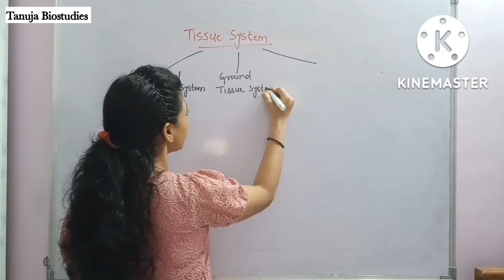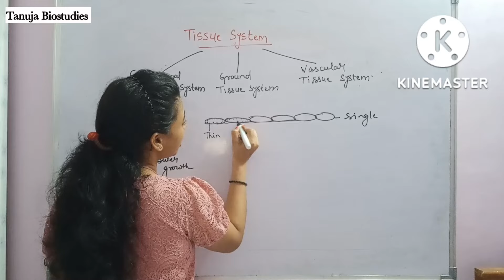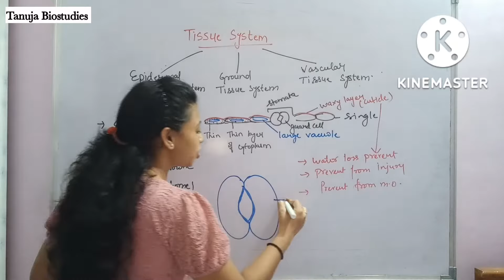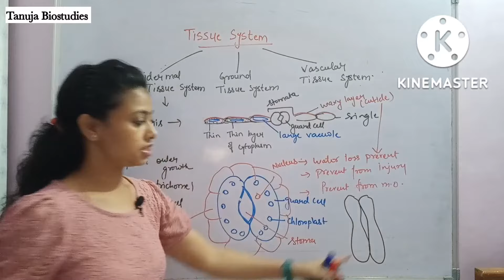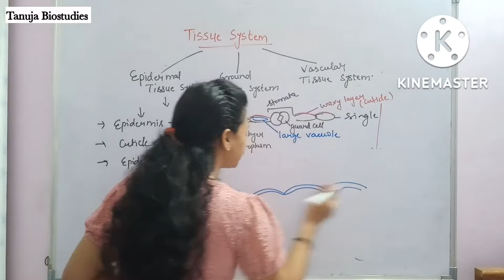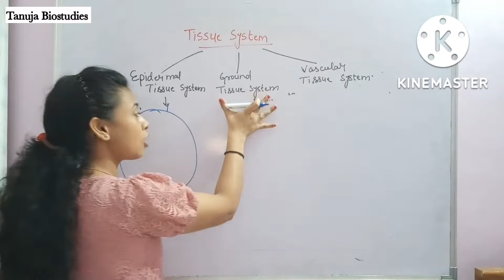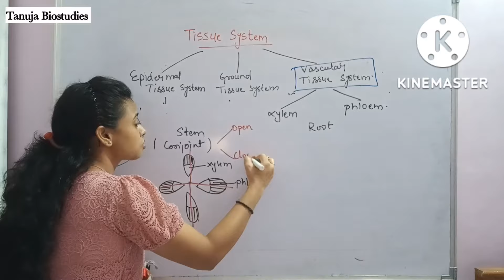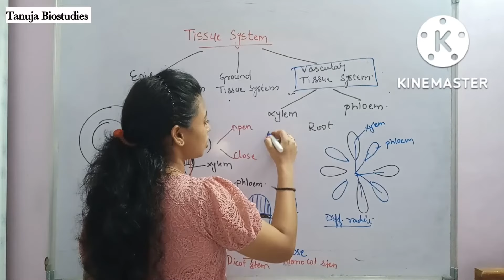Ch-6 Anatomy of Flowering Plants-Tissue system | Epidermal, Ground & Vascular Tissue System |Class11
In this lecture we will discuss following points -
• What is Tissue System?
• Different types of tissue system.
• Difference between Epidermal, Ground and Vascular Tissue System.

Ch-6 Anatomy of flowering plant -